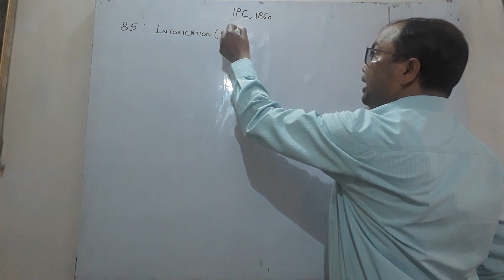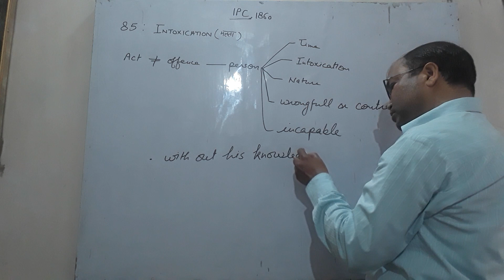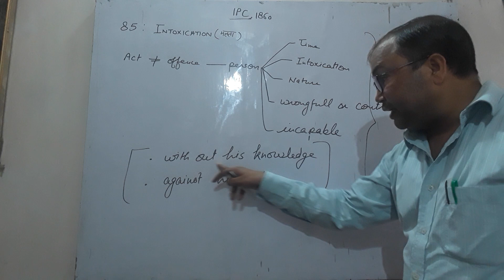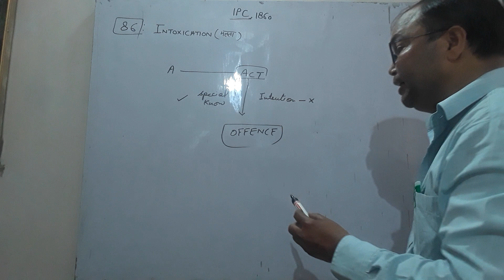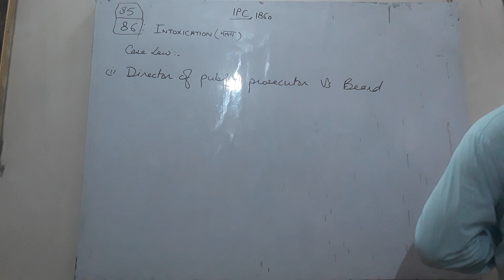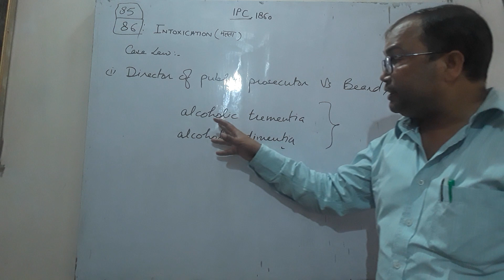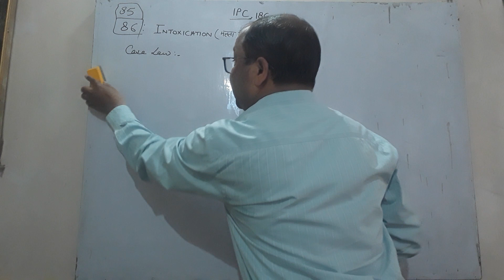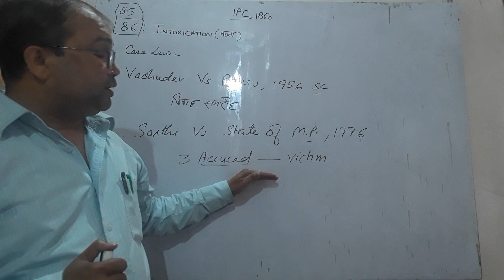intoxication in IPC,1860